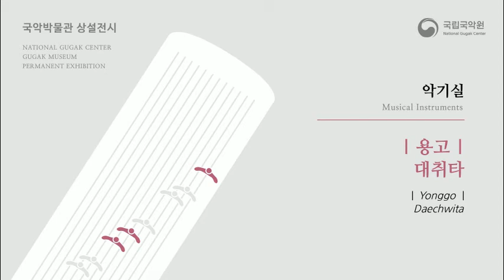악기실 용고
국악박물관 상설전시 도록 내 QR코드 활용 음원 감상